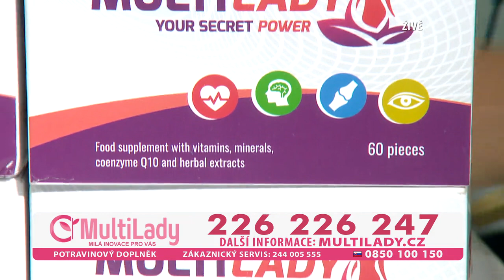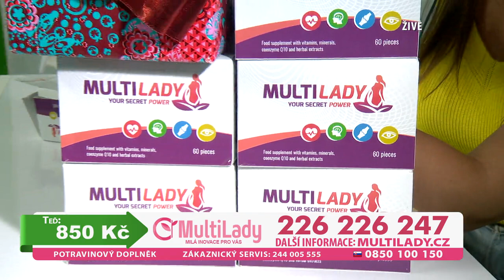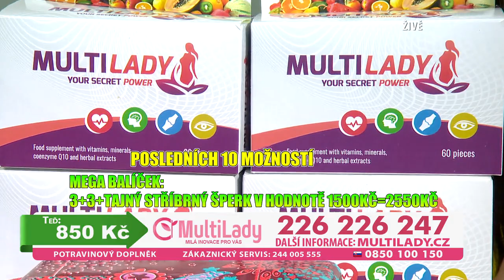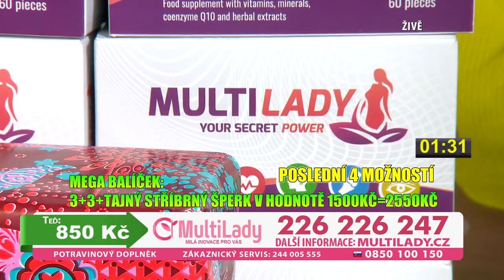Klenot TV, 22.7.2022.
Country of broadcast: Czech Republic
Broadcast channel: TV Barrandov